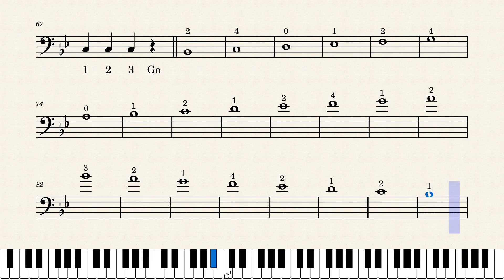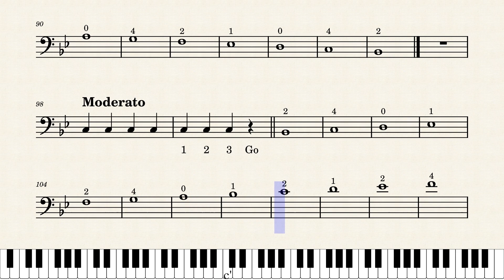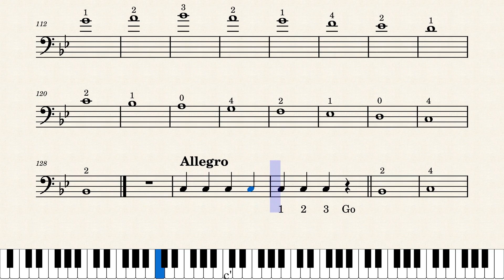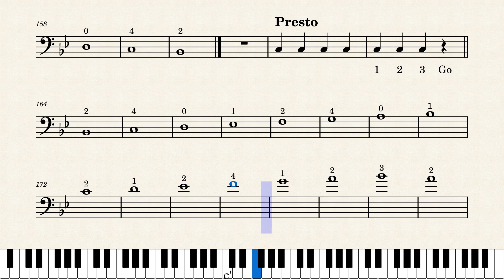05. Technical Studies for Cello l Julius Klengel – Bb Major